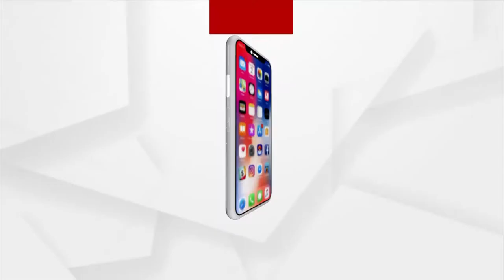Snana Yatra 2022 : ଭକ୍ତ ଓ ଭଗବାନଙ୍କ ମଝିରେ ବ୍ୟାରିକେଡ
ବ୍ୟାରିକେଡରେ ରାତିରୁ ଘଣ୍ଟା ଘଣ୍ଟା ଠିଆ ହେଲା ପରେ ବି ଭକ୍ତ ପାଇ ପାରିଲେନି ମହାପ୍ରଭୁଙ୍କ ଦୁର୍ଲଭ ପହଣ୍ଡି ଦର୍ଶନ । ହତାଶ ହେଲେ ଭକ୍ତ । ଦୋଷ ଦେଲେ ପୁରୀରେ ପୋଲିସ ପ୍ରଶାସନର ବ୍ୟାରିକେଡ ବ୍ୟବସ୍ଥାକୁ ।